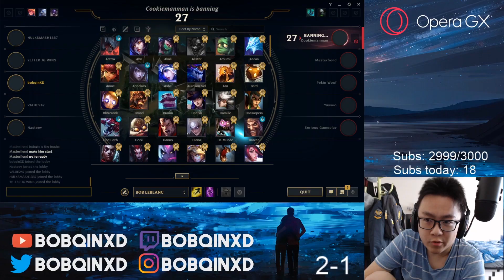Popping off vs Yassuo & Pekinwoof in Twitch Rivals (Ft. Tyler1)